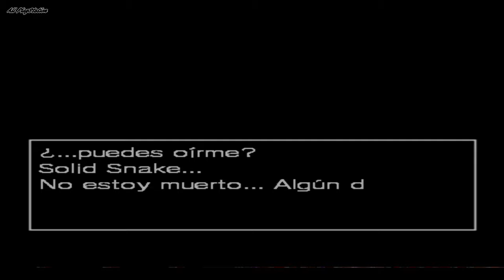METAL GEAR 1 (MSX) PS2 Guía Español Juego Completo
Hola! Mi propósito es subir todos los juegos de Playstation.
Todo el contenido es jugado, grabado y editado por mi.
Espero que os guste el contenido, un saludo!

Hay vídeos de Lunes a Viernes a las 21:00 hora Española.

El agente Solid Snake, un novato de FOXHOUND, es enviado por el líder Big Boss para rescatar a Gray Fox y llevar a cabo la misión.